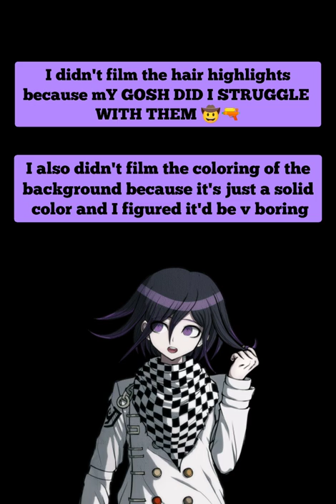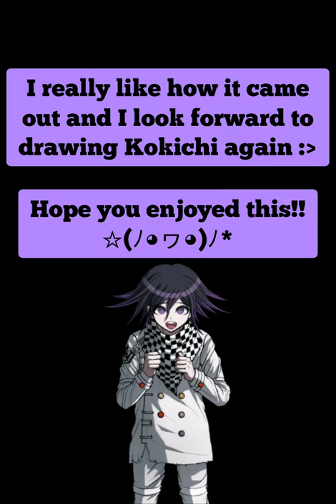Kokichi Ouma 🍇| Danganronpa Speedpaint 🖌️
I've had this video finished since August but I'm only now uploading it. 😅 Anyways, this is my longest video yet and also my hand reveal omg 😳😳

Hope you like how this turned out!! ✨